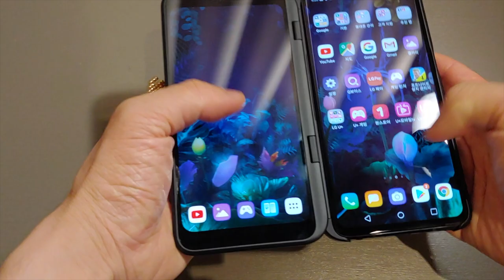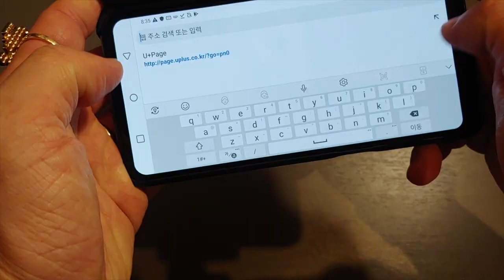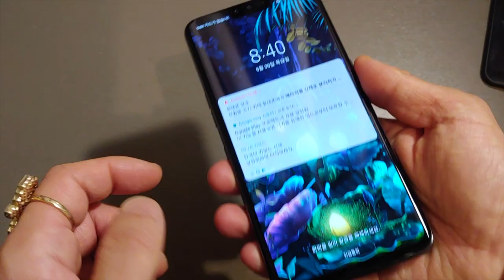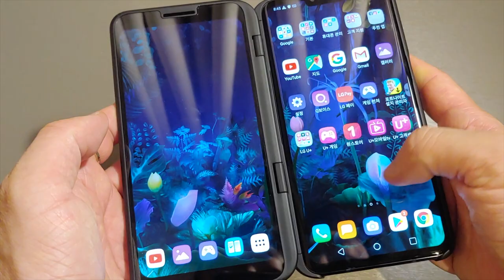LG의 미친짓! 듀얼스크린 LG V50 디자인 리뷰. 과연 똥인가 된장인가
LG V50 듀얼스크린! 과연 똥인가 된장인가? 아니면 황금인가?
LG의 미친 듀얼스크린 LG V50 씽큐(ThinQ) 디자인 리뷰! 디자인을 중심으로 살펴봅니다.
옵티머스큐! 옵티머스3D! 모듈형! 그에 이은 LG의 새로운 미친 짓 듀얼스크린! LG의 미친 짓의 정점인가 아니면 신의 한 수 인가?
(엘지유플레이어스의 지원으로 만든 리뷰입니다.)